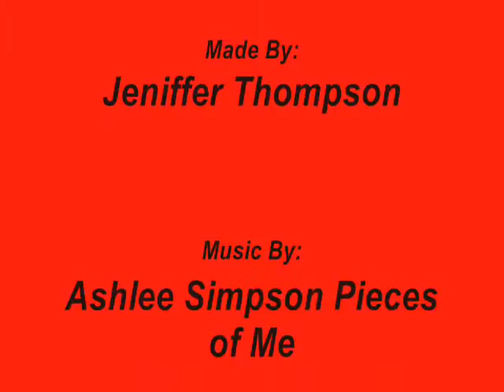My Dog Husker :)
We Love You Husker!